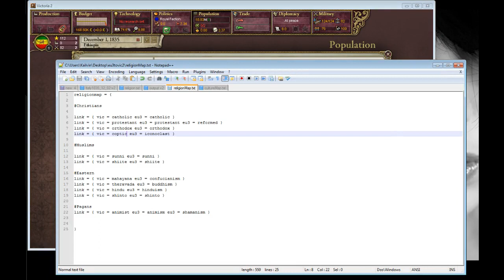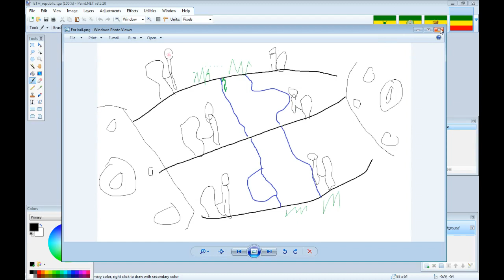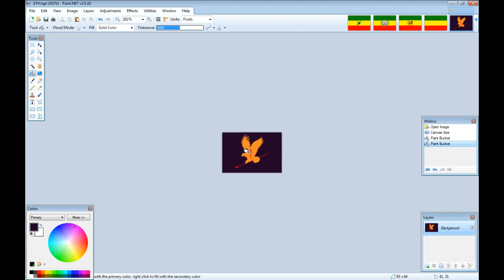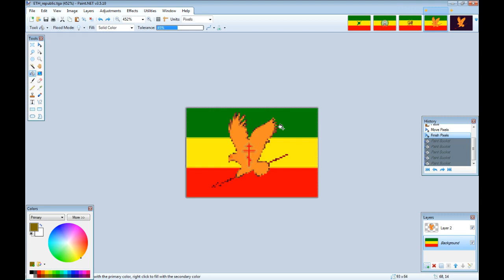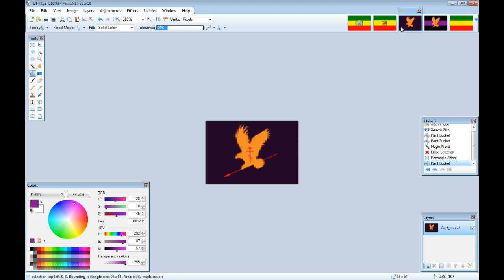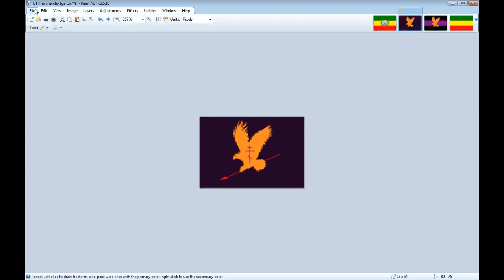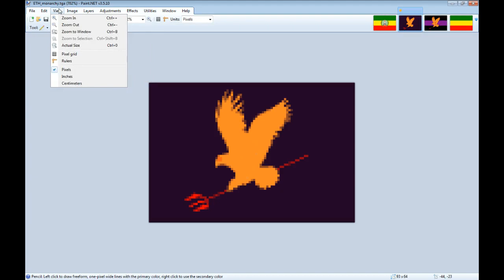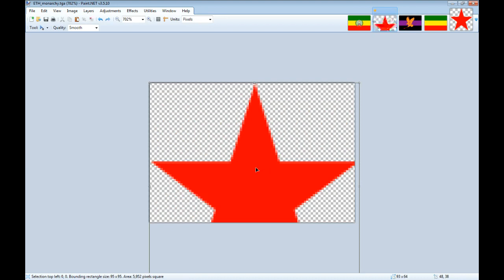22/12/2012- Livestream Highlight - Flag Painting for Victoria 2 - Part 1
From saturdays conversion livestream. Lets make the new Palmyrene Flags!